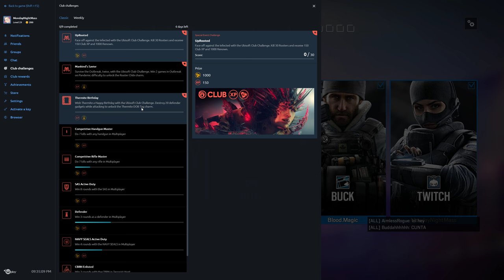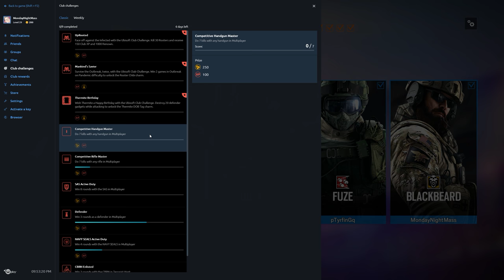Rainbow Six Siege + Part 1702 + Oregon TDM Bomb + Operation Chimera pcgaming crew